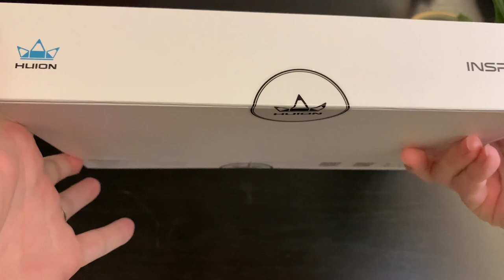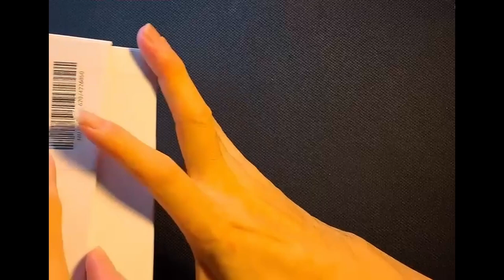Unboxing HUION BATTERY-FREE PEN TABLET H640P & HS64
We love hand sketches and drawings. Battery free pen tablet helps us draw the way we prefer. Unboxing and sharing here are pen tablet by Huion, model H640P and HS64 priced at below $50 (we bought at below RM150)

Just unbox and sharing.